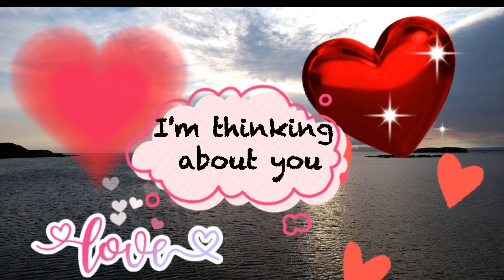Im thinking about you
Youtube pages